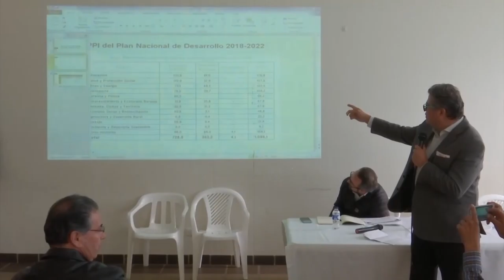CASA DE LEYES - Audiencia de tierras valdias - 30/11/2019